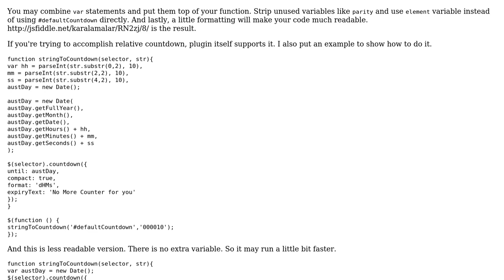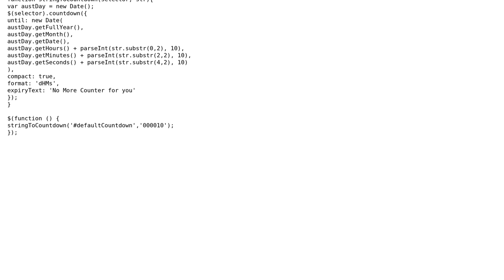Code Review: Outputting a countdown in a div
With thanks & praise to God, and with thanks to the many people who have made this project possible! | Content (except music & images) licensed under CC BY-SA | Music | Images & others | With thanks to user Emre Erkan user drybread user 200_success and the Stack Exchange Network Trademarks are property of their respective owners. You are responsible for your own actions.